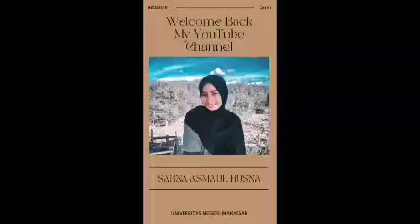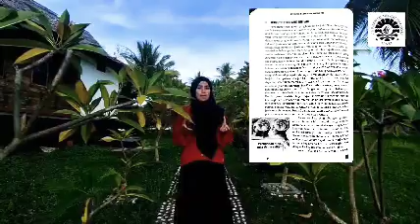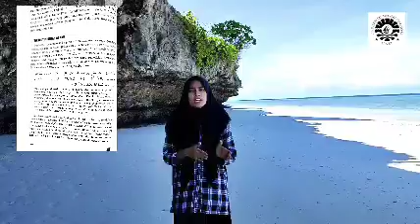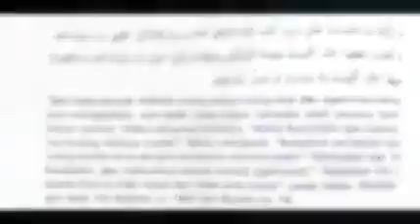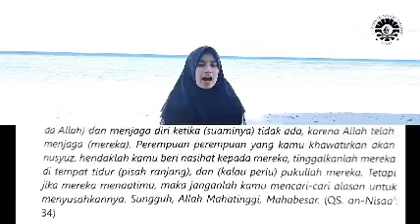Otak Pria dan Wanita_Neurosains_2020B_Sabna